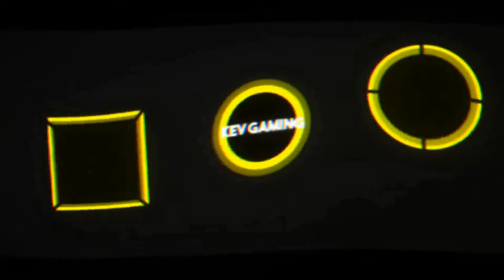Let's Play Far Cry Primal #17 Wo ist das Bärchen